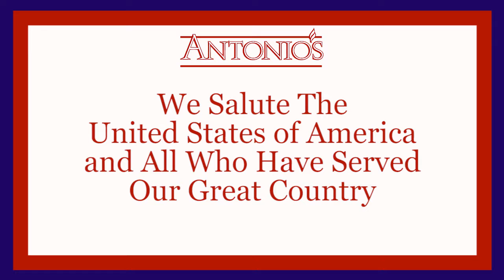Antonio's July 4th 2016